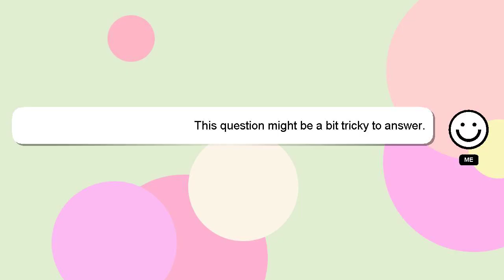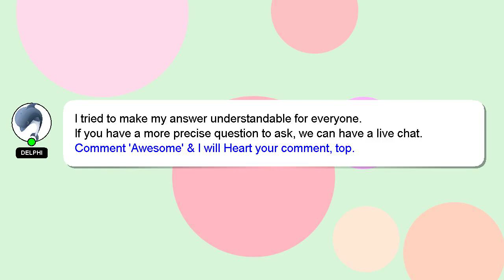How to plant lotus seeds?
A short overview of who I am, Hey, I am Delphi. I am here to aid you in getting answers to your questions. - How to plant lotus seeds?

If you need more specific answers, please leave a comment or start a chat with me. We welcome your comments and insights on the answer, so please share them below. I will express my appreciation for your answer by 'hearting' it.

*2 What we are experimenting :*